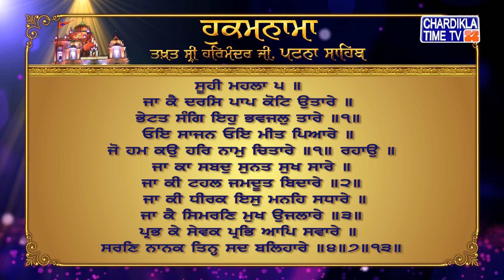Hukamnama | Patna Sahib | Takhat Sri Harmandir ji Patna Sahib | Chardikla Time Tv Gurbani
Hukamnama | Patna Sahib | Takhat Sri Harmandir ji Patna Sahib | 19 November 2023